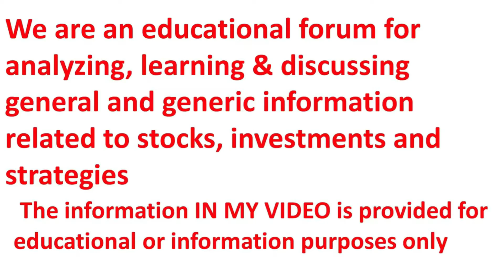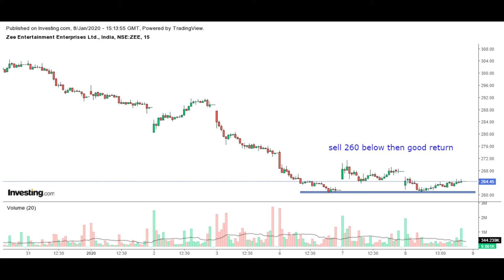09 01 2020 INTRADAY TRADE FOR THURSDAY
ALL LABEL BEST BUY AND SELL